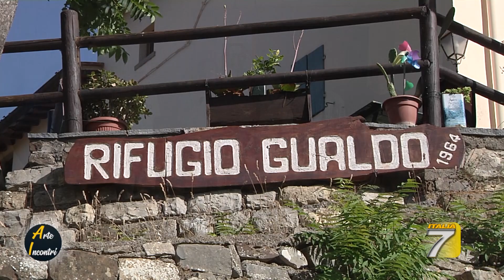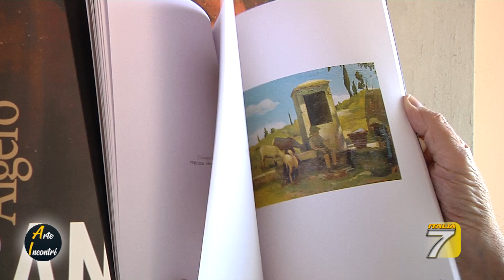Arte Incontri 30-06-2022